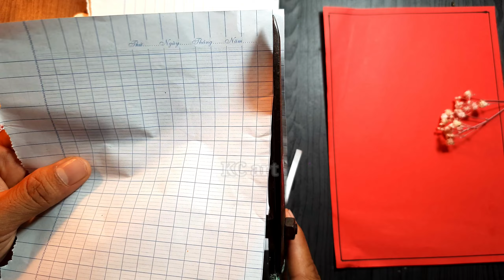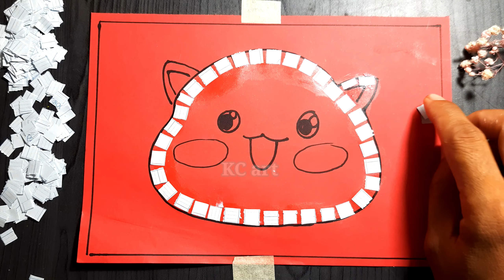KC art- NHỮNG MẢNH GHÉP THÚ VỊ _CTST 1 | TRANH DÁN GIẤY MÀU | COLOR PAPER MAGAZINE